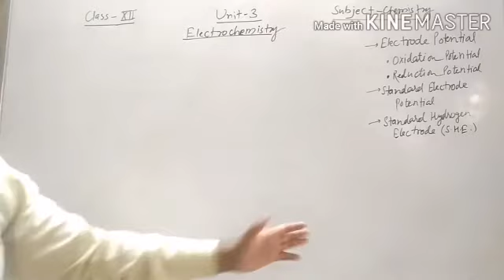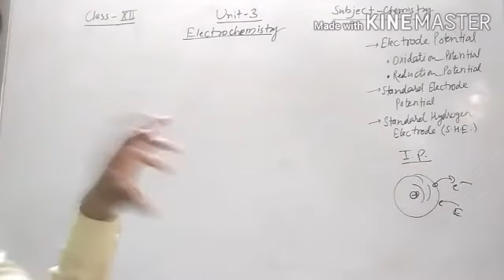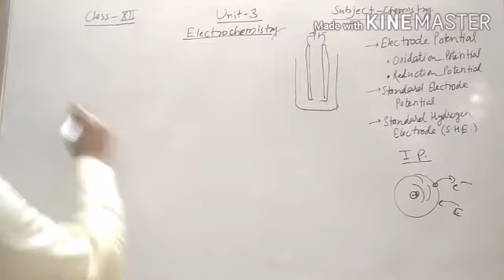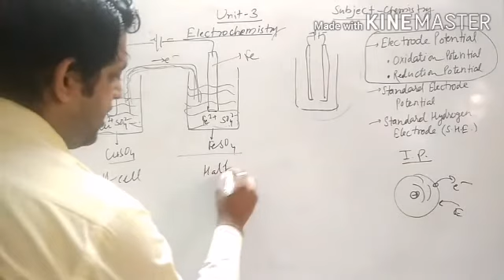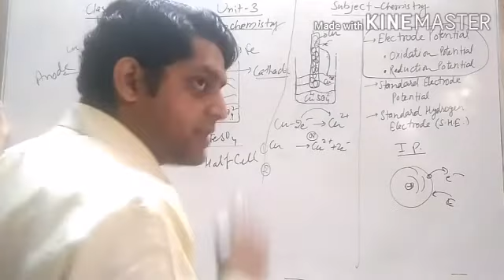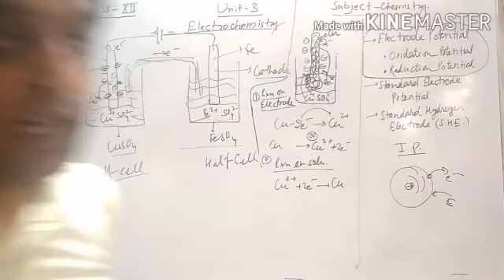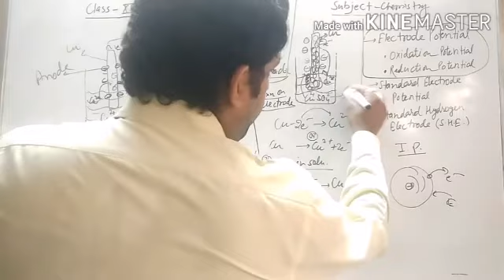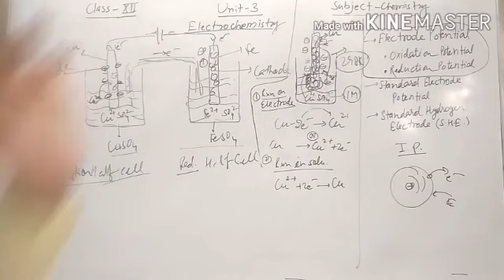Class XII Chemistry || Unit 3 || Electrode Potential & Their Types